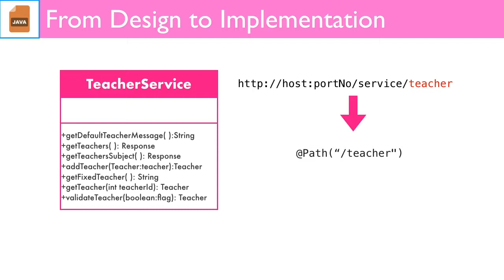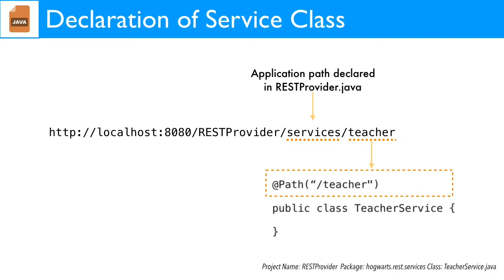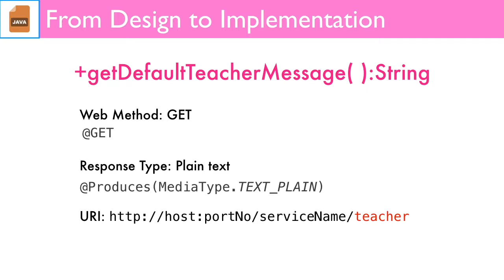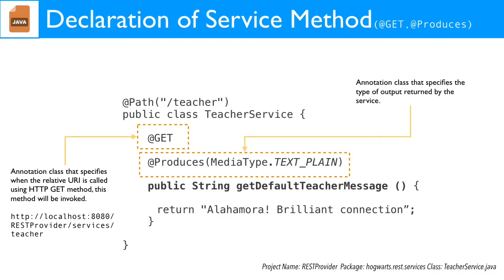Lecture 13 11